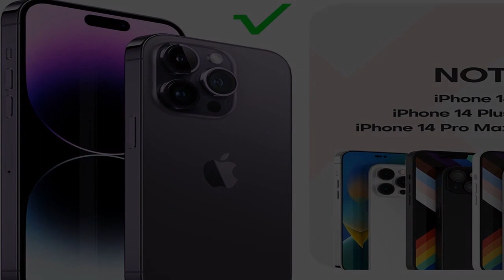Bon produit - TAURI [5 en 1] pour iPhone 14 Pro Coque, [Pas de jaunissement] avec 2X Protecteur d'é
Bon produit -  TAURI [5 en 1] pour iPhone 14 Pro Coque, [Pas de jaunissement] avec 2X Protecteur d'écran en verre

【Compatible avec】 La coque TAURI pour iPhone 14 Pro est conçue pour iPhone 14 Pro 6,1 pouces (uniquement). Des découpes précises vous garantissent un accès facile à tous les boutons, haut-parleurs et emplacement du chargeur sans ajouter de volume. (Astuces !!! Livré avec une bordure d'installation d'alignement orange pour faciliter le positionnement lors de l'installation du protecteur d'écran.)
【Protection complète 5 en 1 à 360°】2 verres trempés 9H de haute qualité protègent l'écran de votre iPhone 14 Pro contre les rayures et les bris, mais le toucher ultra-fin, confortable et sensible vous fait sentir comme rien à l'écran. Fournissez 2 protecteurs d'objectif d'appareil photo qui peuvent protéger l'appareil photo à 100 % et n'affecteront pas la qualité de la photo.
【Protection de qualité militaire】 La coque TAURI pour iPhone 14 Pro est certifiée test de chute, dispose de 4 airbags d'angle intégrés pour absorber les chocs, peut empêcher votre iPhone 14 Pro des chutes accidentelles, des chocs et des rayures. Si vous avez des questions avant ou après votre achat, n'hésitez pas à nous contacter, notre service client professionnel vous répondra dans les 24 heures.
【Cristal clair et non jaunissant】 Utilisant le matériau TPU ultra-clair de haute qualité d'Allemagne Bayer, profitez de la beauté originale de l'iPhone 14 Pro. La couche antioxydante Nano résiste efficacement aux taches et à la transpiration, difficile à graisser et à jaunir avec le temps, montre parfaitement la couleur d'origine de votre téléphone.
【Design fin et prise en main confortable】 TAURI Coque pour iPhone 14 Pro peu encombrante pour une protection maximale conçue pour iPhone 14 Pro 6,1 pouces pour se glisser facilement dans les poches, parfaite pour une utilisation d'une seule main. Le cadre en TPU traité offre une sensation de toucher délicat et antidérapant.
  Grand cas de téléphone
Je viens d'acheter la coque violette pour mon iPhone 14 pro. J'adore le fait qu'il soit livré avec des protecteurs d'écran pour l'écran et l'appareil photo. Le support a une poignée antidérapante, ce que je cherchais. L'étui violet se marie parfaitement avec le nouveau design violet...En savoir plus